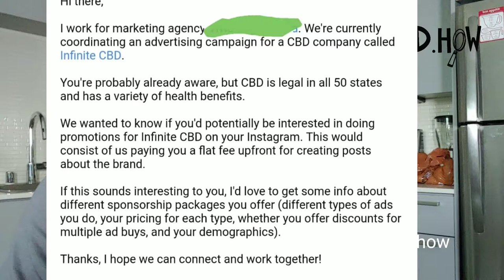Credible or corrupt? Most CBD Reviews are paid reviews!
Beware of what's really going on in the industry.